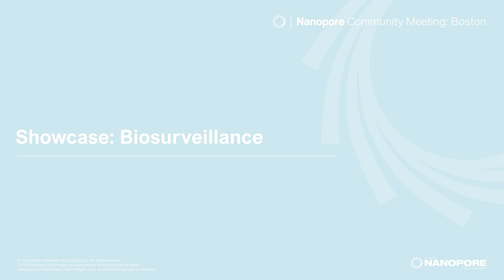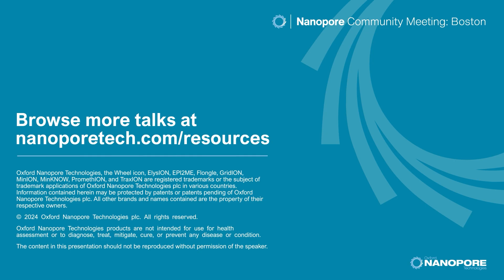Showcase Biosurveillance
Biography
Alex Kneubehl received his BSc in Molecular Biology from Ohio Northern University. He went on to earn his PhD in molecular virology and microbiology at Baylor College of Medicine, studying comparative genomics of relapsing fever group Borrelia spp. Alex is currently a postdoctoral fellow at Baylor College of Medicine's Department of Pediatrics, Division of Tropical Medicine, in the Vector Biology and Bacterial Pathogenesis and Translation Virology laboratories, using functional genomics to investigate research questions in vector-host-pathogen interactions and disease ecology. Alex also conducts studies in comparative genomics and genomic surveillance of vector-borne pathogens both domestically and internationally.

Biography
Dr. Kamil Khanipov is an Assistant Professor in the Department of Pharmacology and Toxicology at the University of Texas Medical Branch at Galveston. With a BS in Biology from the University of Houston and a PhD in Computer Science, Kamil’s laboratory specializes in developing methods and techniques for pathogen detection, microbiome characterization, and utilizing NGS to improve health outcomes. Recently, he has focused on bioaerosol microbiomes and was appointed to a NATO Science and Technology Research Task Group. Kamil leads efforts to characterize the background air microbiome across the US and linking air microbiomes to health outcomes to create healthy environments. Upcoming projects include the development of indoor air biosensors to reduce respiratory disease incidence in public schools.

Biography
Dr. Laura Kamenetzky is the research leader of Pathogen Genomics and Bioinformatics group. She currently directs two magister fellows, two doctoral fellows, one post-doctoral fellow, and one research assistant, and has won both national and international grants. Laura is a pioneer in parasite genetic studies in Argentina where she obtained her PhD. During her post-doctoral career, she became a specialist in genomics and in collaboration with the Wellcome Trust Sanger Institute published the first tape worm genome analysis. Now, her group specialize in studying helminth parasites of significance in human and animal health, with a medical and veterinary interest focused on the concept of 'One Health’. Laura’s group obtained the first genome of Echinococcus canadensis, which is highly endemic in South America and Europe, and her work in genomics and bioinformatics contributes to the discovery of relevant biological knowledge about parasitic helminths and several sets of omics data. At UBA-CONICET, Laura’s research group is presenting — for the first time — the sequencing and annotation of the Echinococcus oligarthrus genome. The biotechnological strategies implemented encompass studies of genomes, transcriptomes, and proteomes utilizing cutting-edge technology and specialized bioinformatics analysis. Laura’s research lines include developing new computational algorithms for studying large volumes of x-omic data from parasites. These lines address an area of vacancy in the country. Currently, Laura is the research leader of the long-read sequencing platform at Buenos Aires University Science School.